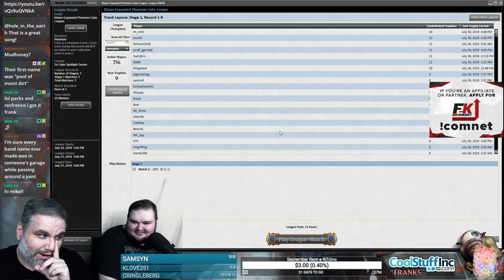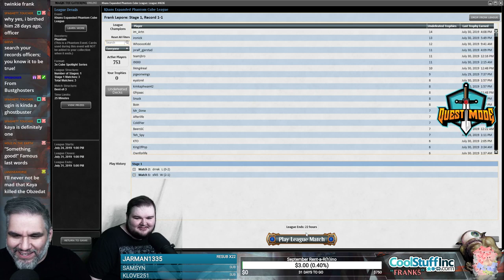(Magic Online) Khans Expanded Cube Draft #9 - 7/31/19